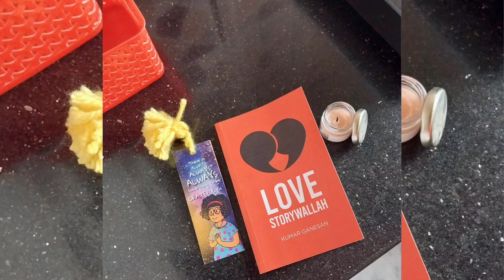LOVE STORYWALLAH- BOOK REVIEW 📗📕📙📔